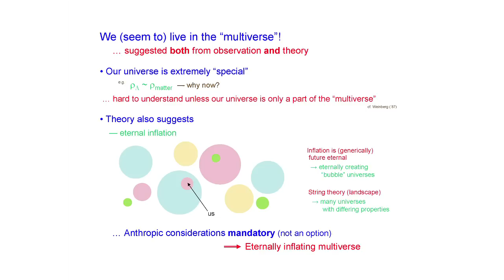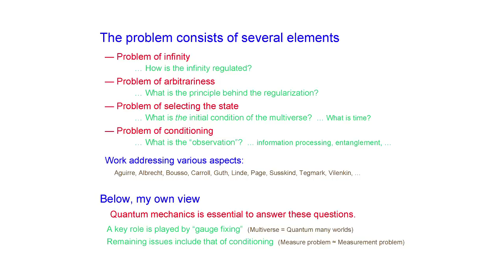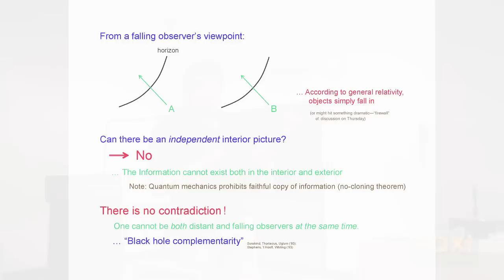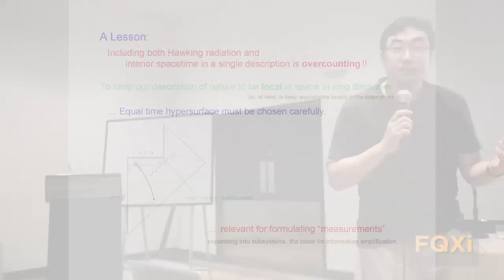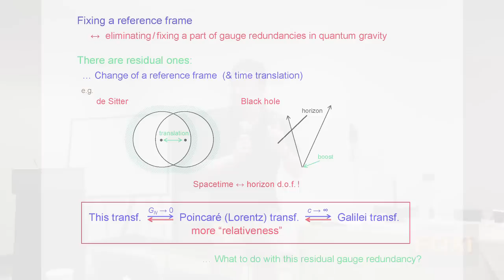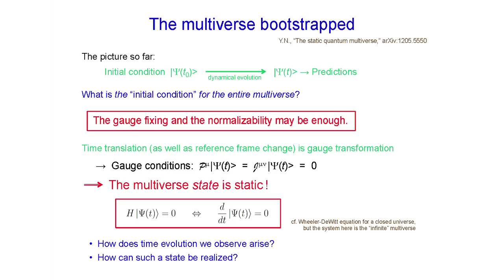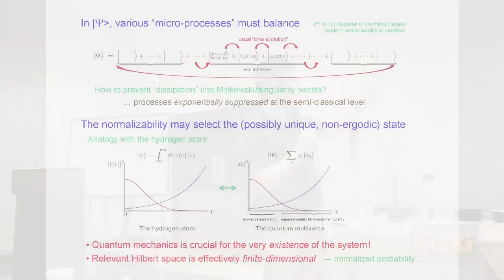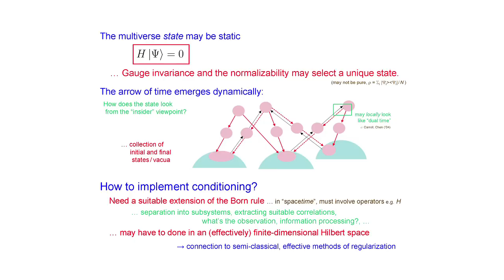Yasunori Nomura, "Making Predictions in the Quantum Multiverse" FQXi conference 2014 in Vieques